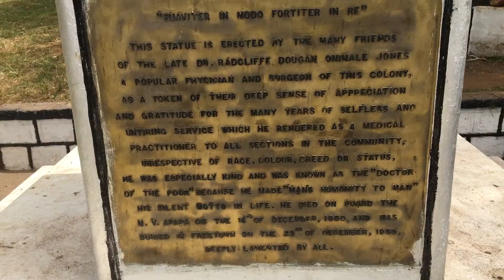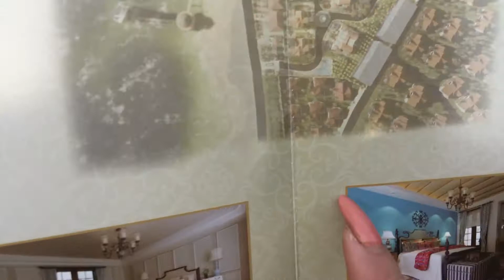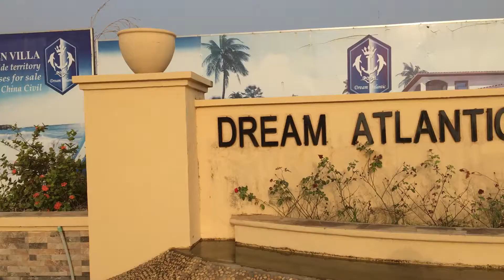Sierra Leone Vlog 17-18 Aberdeen beach Ep 9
Hej ,
Dette er del 9 af vores tur til Sierra Leone. Det var en utrolig ydmyg oplevelse og noget Jeg vil aldrig glemme det.

► Sociale Medier

Hej guys velkommen til vores youtube kanal, Vi er et interracial par fra Danmark